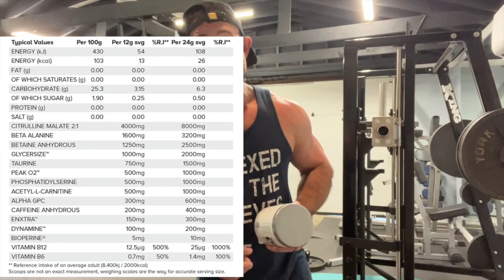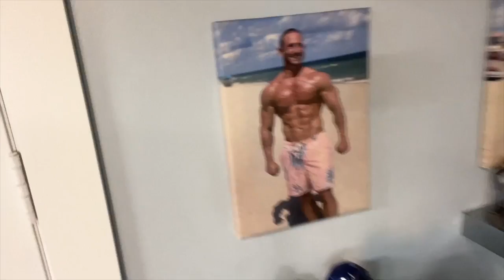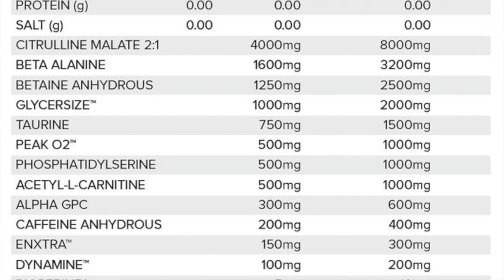SERIOUS IRON PUMPERS ONLY! ⚠️ HR Labs Defib V2 Pre-Workout Review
GGH15

GGH15

GYMHOMIE15

GGH15

GGH10

GYMHOMIE10

GGH15

GGH15

GGH10

GYMHOMIE

Ari25

GYMHOMIE